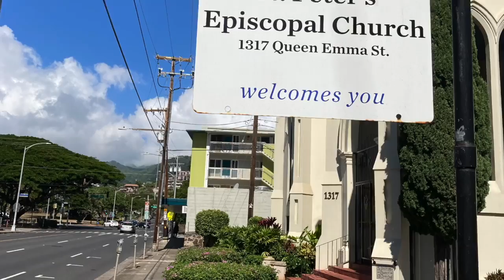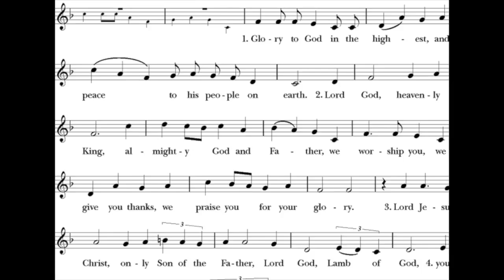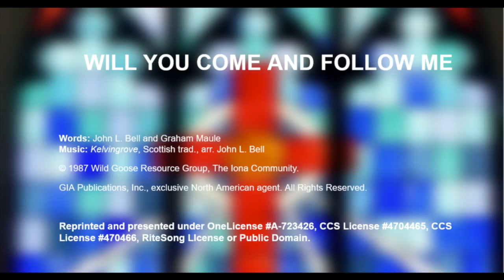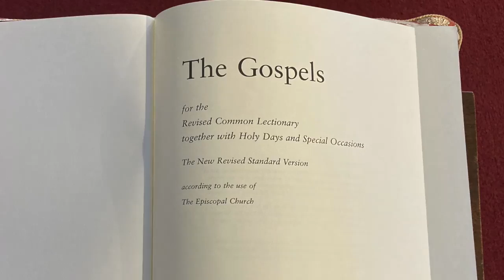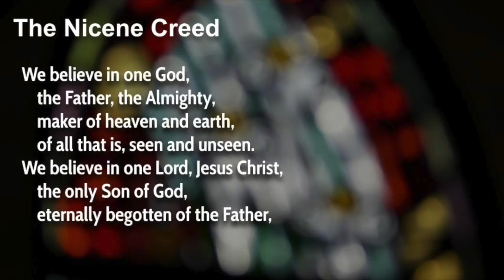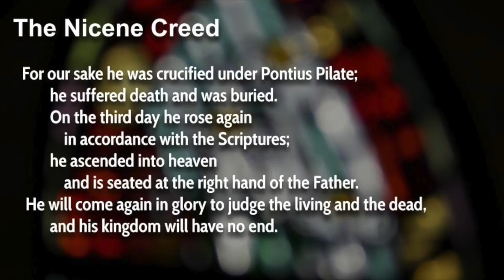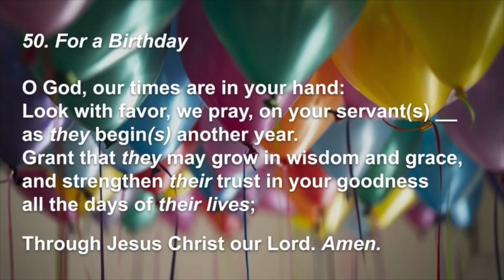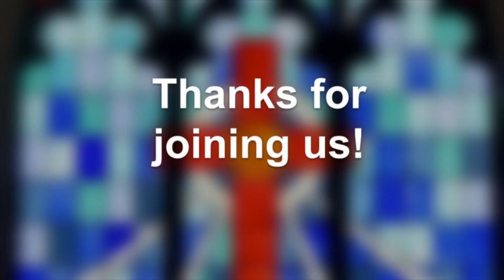Sunday Morning Worship for October 11th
Sunday Worship service for October 11th, 2020.
Some content are not owned by St. Peter's Episcopal Church and is copyrighted by other people.